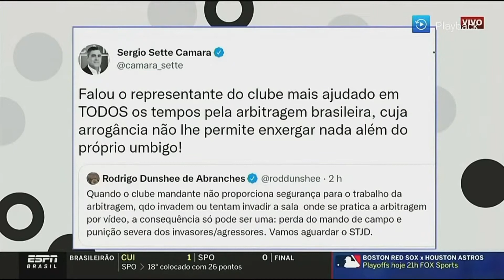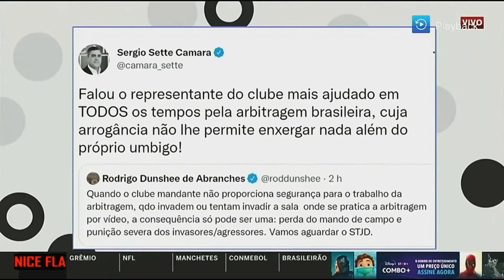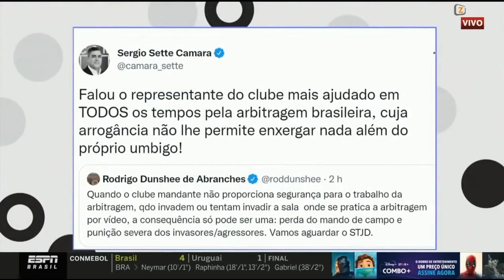GLOBO ESPORTE | FLAMENGO X CUIABA ! ANDREAS PEREIRA VAI BRINCAR ! MENGÃO FAVORITAÇO !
Globo Esporte de hoje fala sobre  Flamengo e Cuiabá se enfrentam neste domingo (17), no Maracanã, às 20h30 (horário de Brasília). Pela 27ª rodada do Campeonato Brasileiro, Flamengo e Cuiabá se enfrentam neste domingo (17), no Maracanã, às 20h30 (horário de Brasília). O Rubro-Negro busca a terceira vitória consecutiva no Brasileirão, para se aproximar do líder.

O Flamengo venceu o Juventude por 3 a 1 na última rodada, e se manteve firme na briga pelo título do Campeonato Brasileiro. A equipe tem 45 pontos, 11 atrás do líder Atlético-MG. A diferença pode cair para cinco, caso o time vença os dois jogos que ainda tem a realizar, diante de Grêmio e Athletico Paranaense.
Já o Dourado está na briga por uma vaga na Copa Libertadores. A equipe terá pela frente o Sport ainda nesta quinta-feira (14), e empatou muitos jogos recentemente, buscando somar mais pontos para conseguir se aproximar do G6. A campanha da equipe mato-grossense é, de fato, surpreendente.
O técnico Renato Gaúcho já terá de volta os jogadores que estavam servindo às respectivas seleções nas Eliminatórias Sul-Americanas. Gabriel e Everton Ribeiro estão com o Brasil, enquanto Isla joga pelo Chile, e De Arrascaeta, pelo Uruguai.

Flamengo x Cuiabá: como e onde assistir AO VIVO na TV
Flamengo e Cuiabá se enfrentam neste domingo (17), no Maracanã, às 20h30 (horário de Brasília). Você poderá acompanhar o duelo pelo serviço de pay-per-view Premiere.